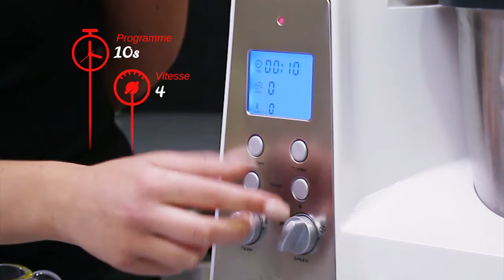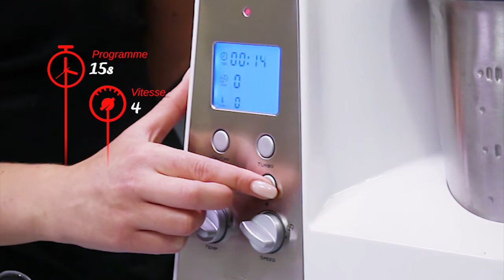Recettes / Tartare de Saumon // Cuisio Pro : la plus petite cuisine du monde !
Difficulté : Facile
Quantité : 4 personnes
Temps de préparation : 20 minutes

Ingrédients :

- 400 gr de pavé de saumon frais
- 5 cl de jus de citron jaune
- 3 cl d’huile d’olive
- 1 cuillère à soupe de moutarde
- 2 échalotes
- 3 branches d’aneth
- Sel et poivre
- Baies roses

Préparation :

• Enlevez les arrêtes et coupez le pavé en lamelles
• Épluchez les échalotes et ciselez-les grossièrement
• Enlevez les grains des branches d’aneth
• Dans le bol versez les échalotes, les graines d’aneth et programmez 10 secondes sur la vitesse 4.
• Raclez les parois du bol à l’aide de la spatule.
• Ajoutez les lamelles de saumon, le jus de citron, l’huile d’olive et la moutarde. Assaisonnez de sel et de poivre. Programmez 15 secondes sur la vitesse 4.
Avec le Cuisio Pro vous pourrez désormais couper, émincer, mélanger, battre, émulsionner, faire bouillir, cuire, réchauffer et bien d'autres.  Ce robot « tout-en-un » remplace l'équivalent de 10 appareils de petit électroménager vous permettant ainsi de gagner du temps, de l'espace et de l'énergie.